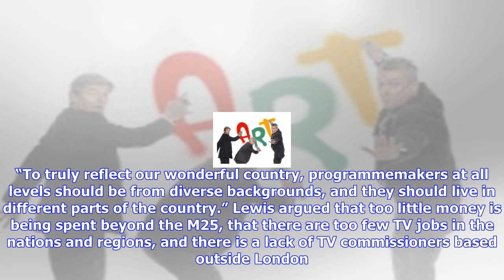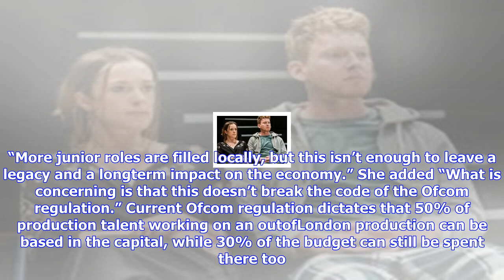Breaking News | London dominance restricts offscreen tv diversity, claims leading producer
London dominance restricts offscreen tv diversity, claims leading producer

A leading television producer has said TV is “out of touch with its audiences” because too many prog...